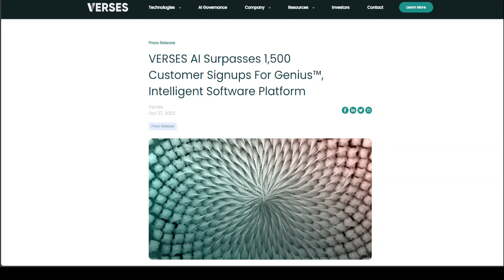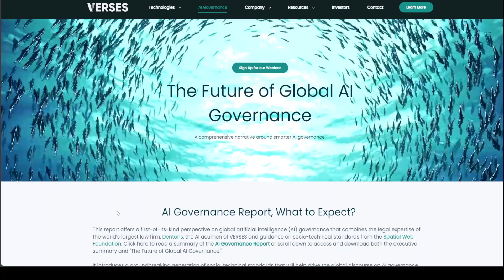VERSES AI Genius - Intelligent Software Platform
This video introduces Verses AI Genius™ which is a cloud-hosted platform for developing ‘smartware’ - software agents that can learn, reason, adapt and interact in digital and physical domains.